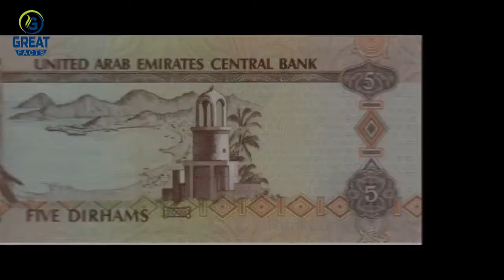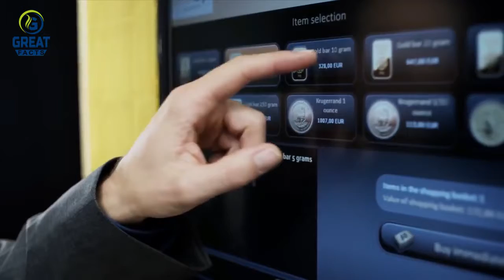दुबई के रोचक तथ्य amazing facts about dubai in hindi दुबई की ये बातें आपके होश उड़ा सकती है